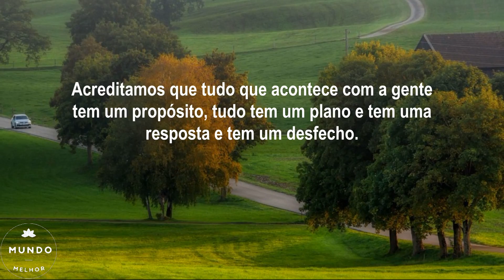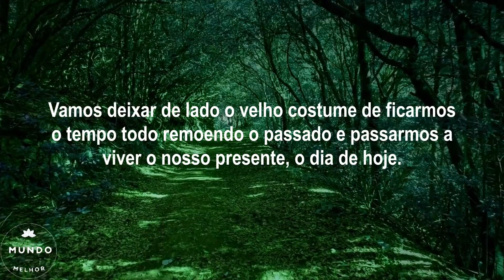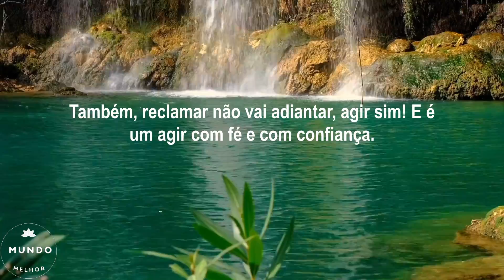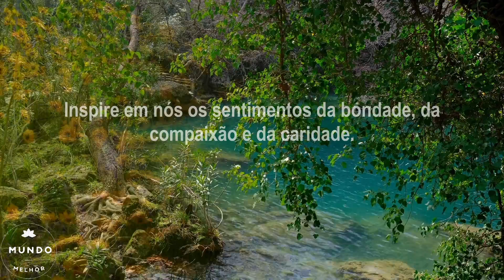✅👉 Viva o Hoje e Esqueça o Que Passou 🙏🌺😍 Mundo Melhor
Viva o Hoje e Esqueça o Que Passou é uma mensagem de superação e fé, que fala sobre superarmos o passado e vivermos o nosso presente com fé e com confiança.

É mais uma mensagem de superação e fé do canal Mundo Melhor, na palavra do dia, para que você aproveitar o quem tem para viver daqui por diante, começando pelo dia de hoje, viva o hoje e esqueça o que passou.

Viva o seu presente e lute por ele, viva o hoje e esqueça o que passou, deixe para trás o que já se foi e, se necessário, recomece, reinvente-se, descubra o que pode ser feito hoje, o que vai te deixar feliz. E com toda fé em Nosso Bom Deus, ore e peça pelo seu dia e pela sua vida.

Viva o Hoje e Esqueça o Que Passou é mais uma edificante e linda mensagem de superação e fé em Deus, na palavra de Deus para hoje, para você assistir, orar e refletir, com os nossos votos de muita paz e bênçãos, agora e sempre.